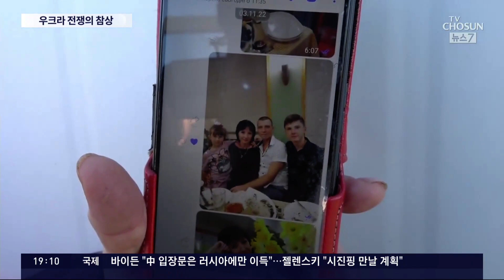"모두가 비극" 참전 용사·유가족이 전한 '우크라 전쟁의 참상'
우크라이나 전쟁으로 숨지거나 다친 사람은 두 나라를 합쳐, 최대 40만명에 이를 것으로 보입니다. 그만큼 전쟁은 군인이나 민간인 모두에게 악몽 그 자체입니다. 우크라이나 키이우 현지에 있는 저희 특파원이 참전 군인과 피난민들의 이야기를 직접 들어봤습니다.